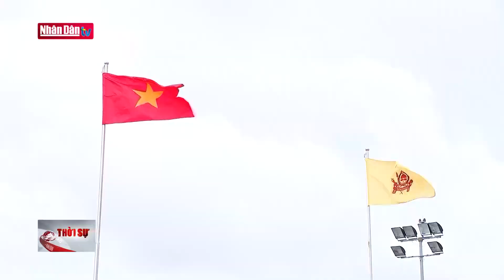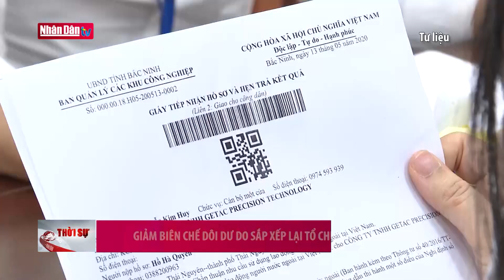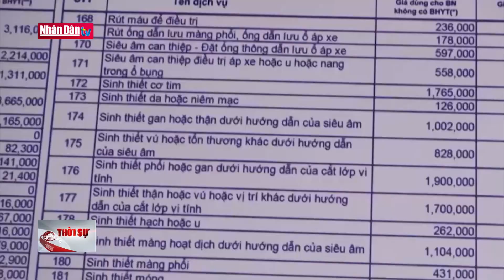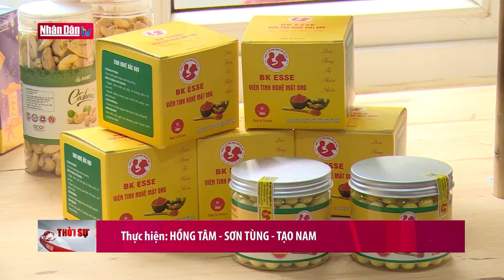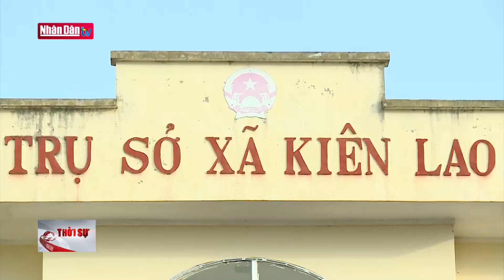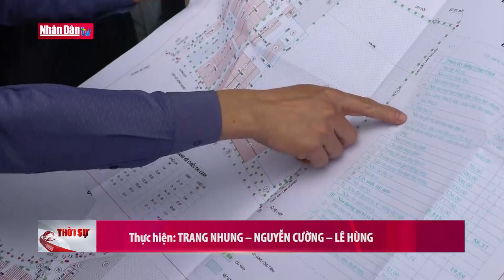Bản tin 22h ngày 10-2-2023